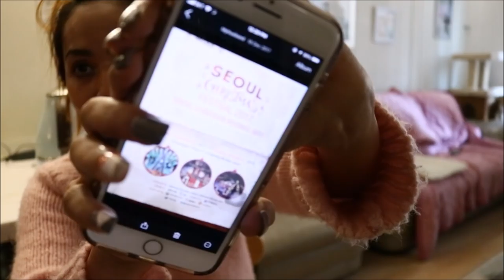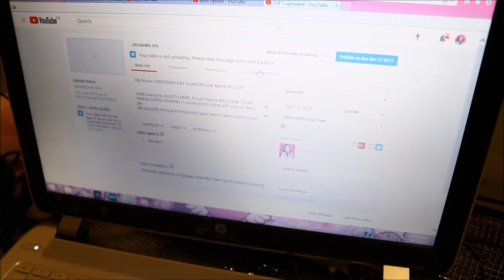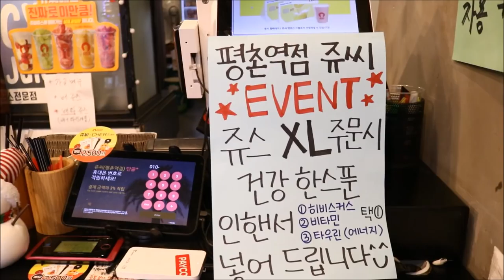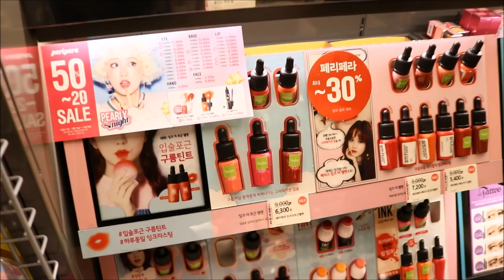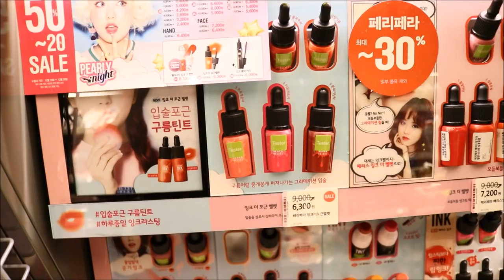ANO BA ANG MGA ORGANICS NA PAGKAIN+SHOUTOUT/PINKSLOVERS VLOGS